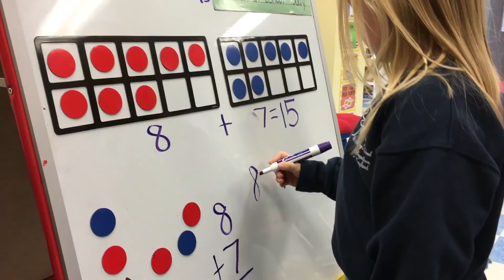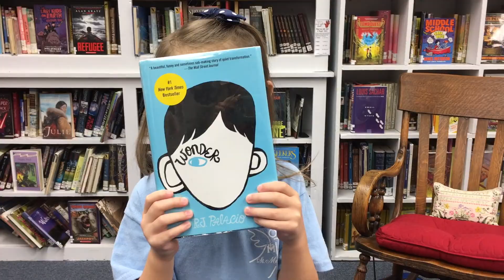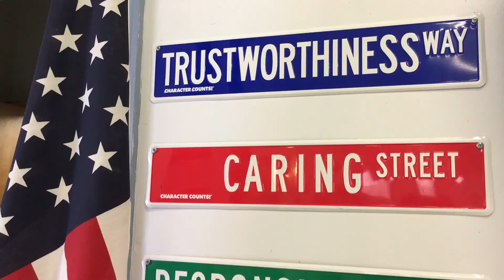St Mary's Catholic Schools Week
SMB CSW 2018